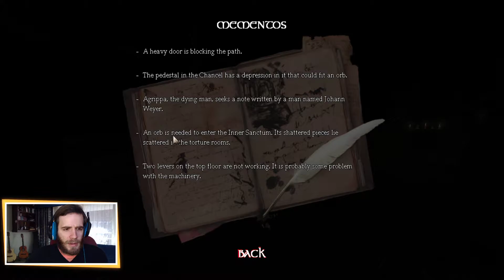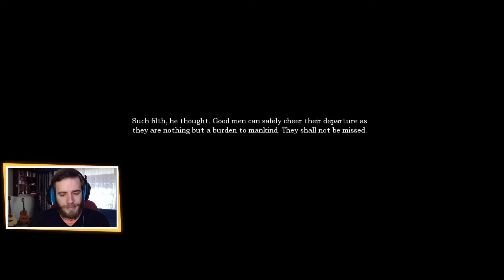Amnesia: The Dark Decent |10| - Lost in Darkness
The game is 10 years old this year but how well does it hold up in modern times? How does it compare with modern horror titles? Let's find out.